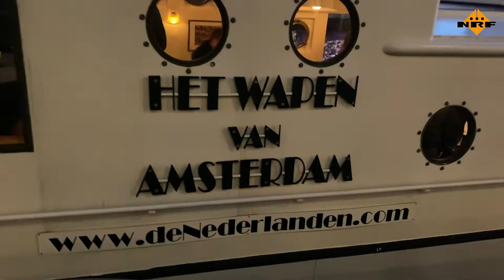NRF - Nexus Business Forum 2020 - Amsterdam dinner cruise and RIB boat experience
During the Nexus Business Forum 2020, NRF organized some additional events for our valuable Nexus partners. We invited a small group to join us at a unique RIB boat experience at the lake next to Amsterdam. In the evening we invited a large group of 50 Nexus members for a dinner cruise through the beautiful canals of Amsterdam. Watch our aftermovie.